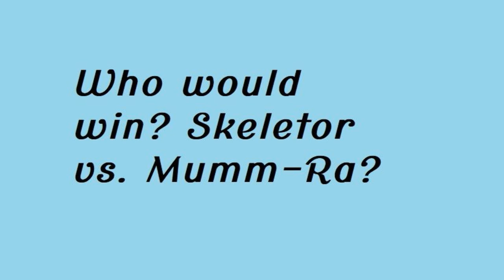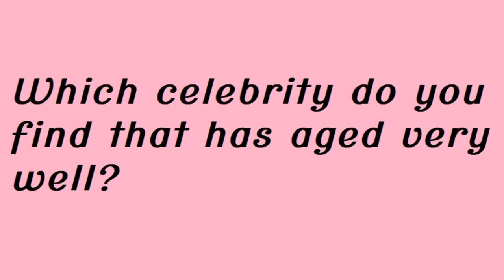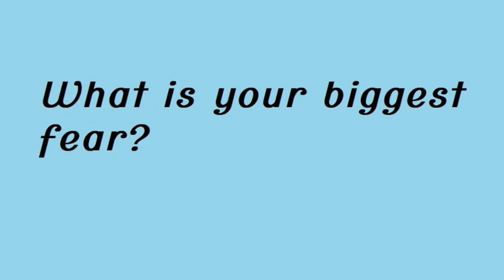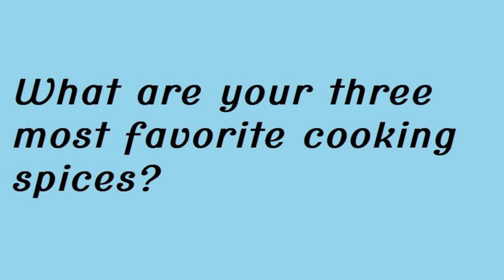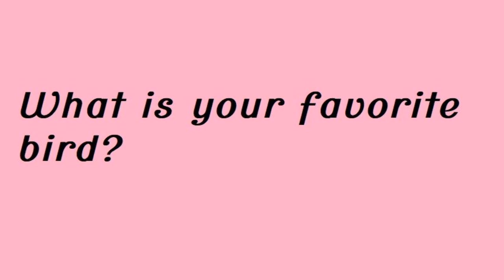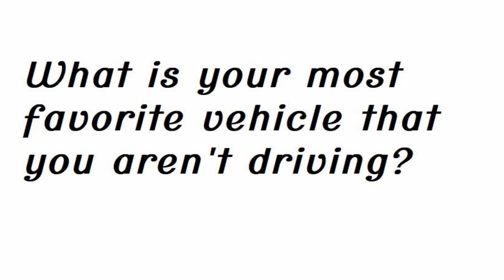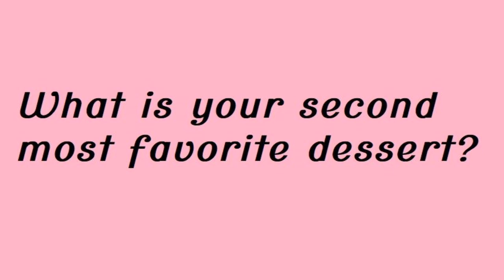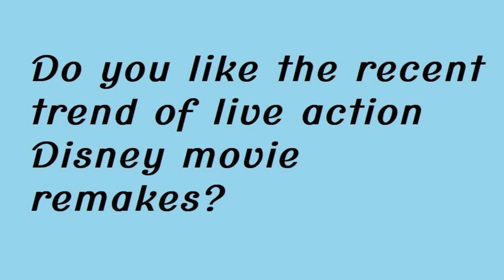"Ask Me Anything!" Episode 07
This episode debuts some Questions given to me on SocialMedia and I give Answers to those questions.

Skeletor, Mumm-Ra, Squirrels, Strawberries, Rob Lowe, Ranidaphobia, Basil, Cilantro, Rosemary, Cardinals, KIA Sportage, Key Lime Pie, Disney Live Action